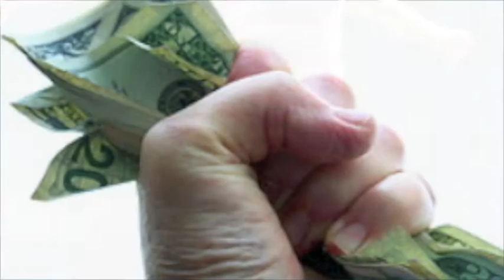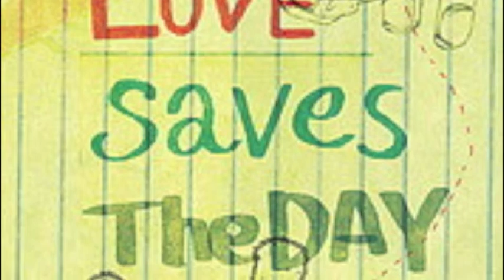Howard Gorman, Where Were You